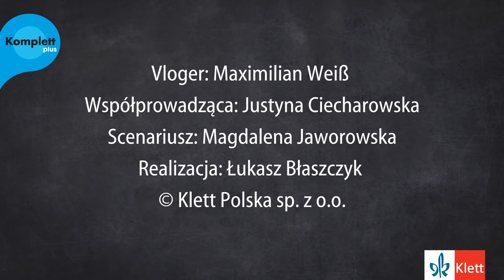Max' Vlog. Tom 2. Odcinek 1. Wie geht’s dir?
"Max' Vlog" to seria dodatkowych filmów do kursu "Komplett plus". Videoblog trenuje modelowanie zachowań językowych uczniów poprzez prezentację wzorców komunikacyjnych, powtórzenia i zachętę do tworzenia własnych wypowiedzi.

Do każdego rozdziału podręcznika Komplett plus został przygotowaliśmy jeden odcinek vloga. Głównym bohaterem serii jest Max - nauczyciel języka niemieckiego. We wszystkich filmach pojawia się również Justyna - przyjaciółka i asystentka Maxa.